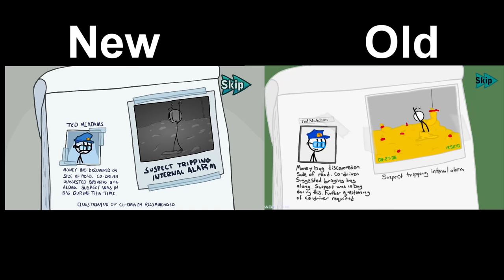Infiltrating the Airship Intro [NEW VS OLD COMPARISON]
Here is a comparison between the new and old Infiltrating the Airship intros!
The new remastered version is coming soon this summer.